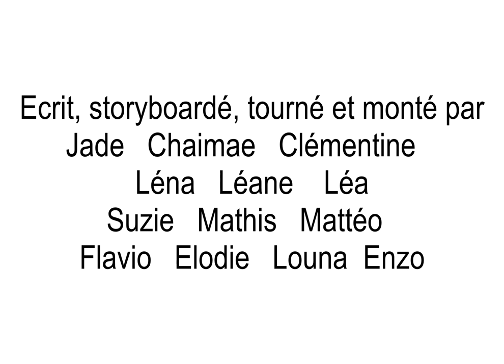Churros cón azúcar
Les recettes ont été préparées et filmées par les élèves de 5°D du collège Madeleine Cros de Dourgne, 2017

Ingredientes:
150g de harina
180g de agua

Preparación:
En un cazo verter 180g de agua y un poco de sal.
Hervir
Verter la harina y mezclarlo bien
Poner la masa en un aparato para churros
Cocer en el aceite caliente
Apolvillar con azúcar, azúcar glas o comer con chocolate o dulce de leche.